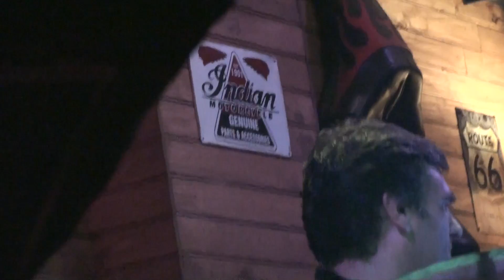Summertime por BMQ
3 Out 2015  no Mary Spot Vintage Bar * Matosinhos-Porto

BMQ  blue moon quintet
covers but not that kind of covers